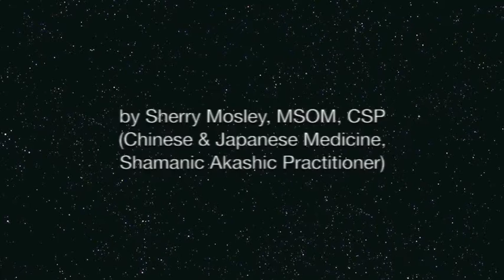Light Language 09/30/2016